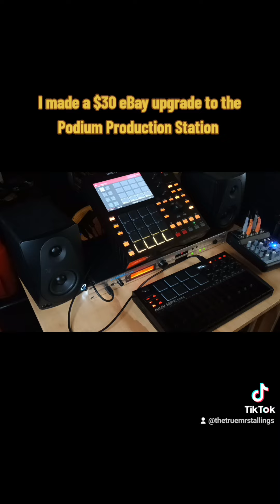$30 eBay Upgrade to the Podium Production Station